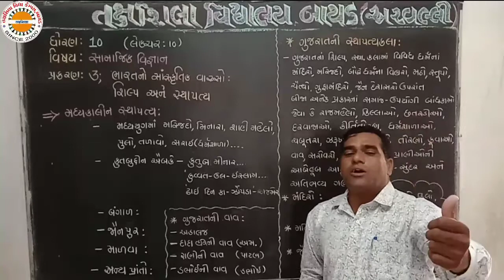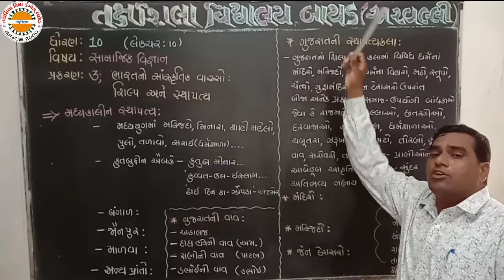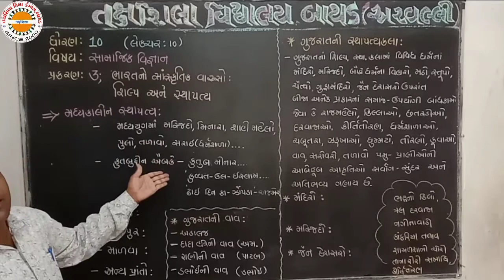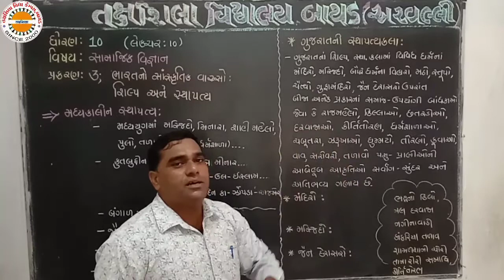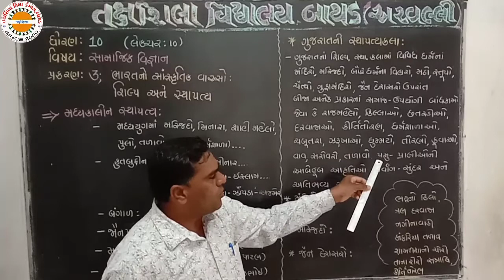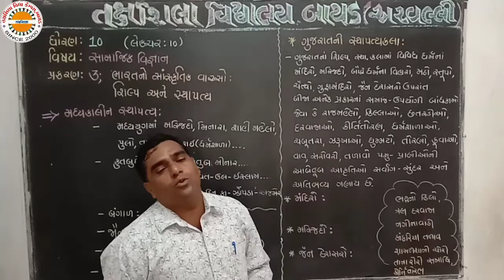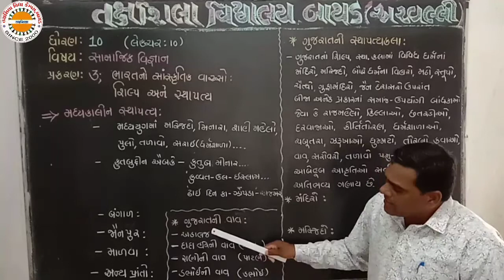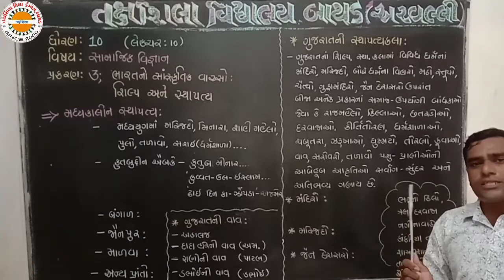std 10 SS chp 03 lec 10